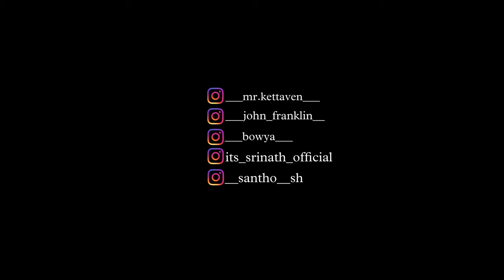Idhu kuda therilayaa😰 | 90"s TV Shows Challenge|Nenga Crct ah Comment Pannunga